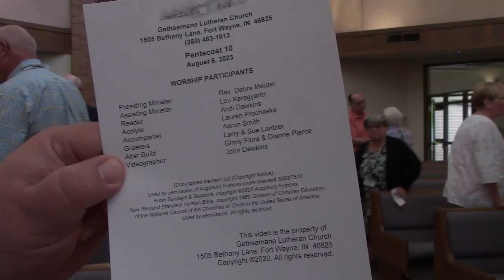Sunday Morning Worship, August 6, 2023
The Lord bless you this morning as we enjoy a summer rainy day. Thank you for joining us as we explore God's Word and his gift to us!